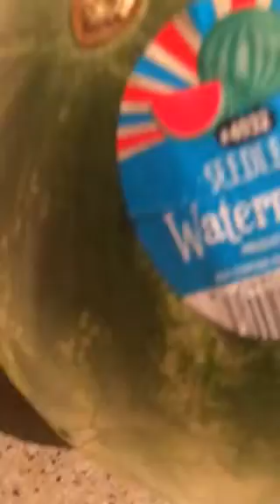Watermelon sprays 2